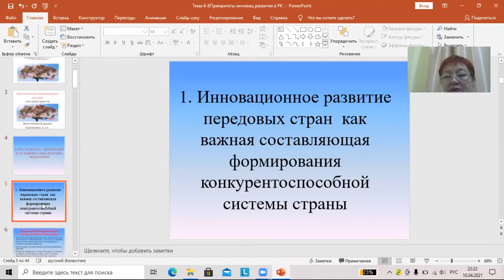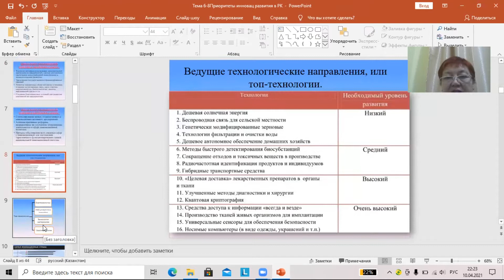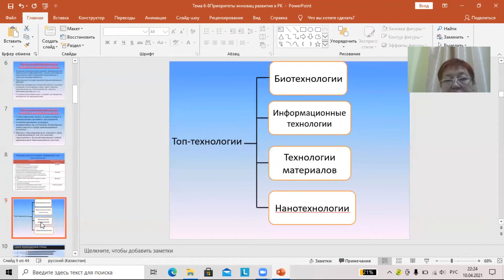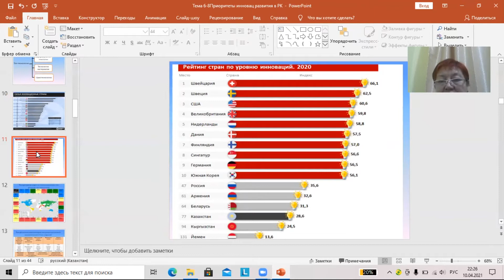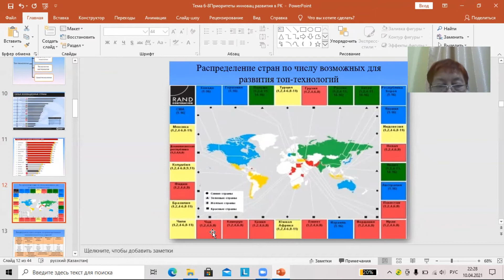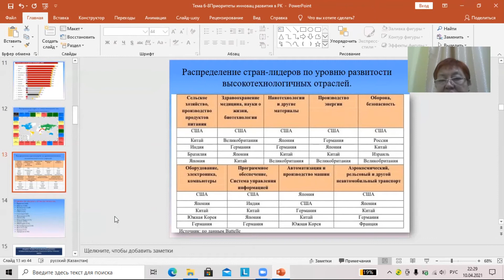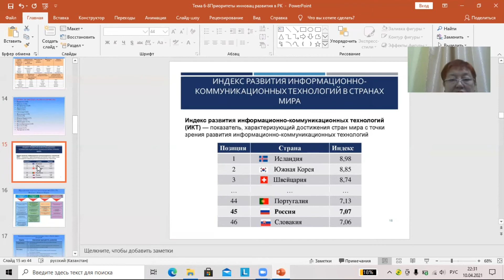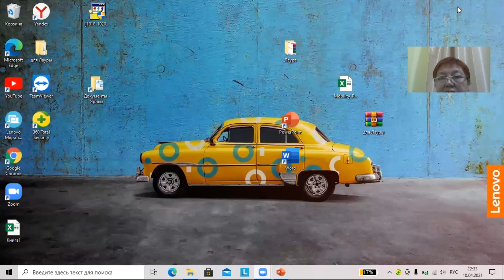КазУТБ-Семестр2-ЭУиА-Национальные инновационные системы-лекция6-рус